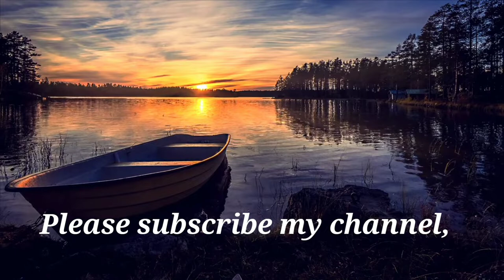15 minutes relaxing music with sound of Tin whistle and row boating view. enjoy the music and sleep.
Our music for sleeping is the best music for stress relief, to reduce insomnia, and encourage dreaming. Our relaxing sleep music can be used as background music, meditation music, relaxation music, peaceful music and sleep music. Let the soothing and calming sounds help you enjoy relaxing deep sleep. deep sleep music videos have been specifically composed to relax mind and body, and are suitable for babies, children, teens, and adults who need slow, beautiful, soft, soothing music to assist them to fall asleep. See them as a form of sleep meditation or sleep hypnosis gently easing you into that wonderful relaxing world of healing sleep. Healing Music, Reiki Music, Spa Music and Massage Music, Our calming music is useful for yoga exercises, influenced by Indian songs. its also helpful for old people, children, pregnant women, patients and also for normal person to sleep easily at night.